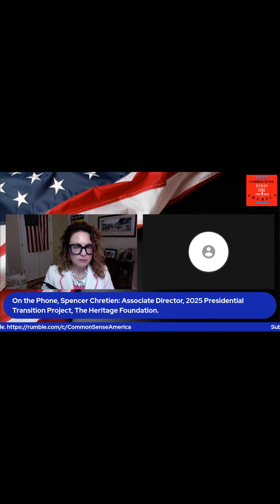Project2025.org joins CommonSense America. Preparing for the next Conservative POTUS.